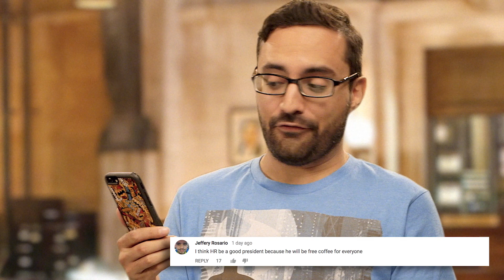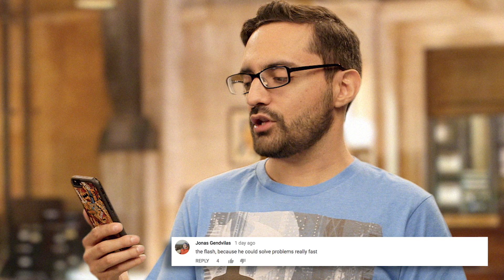LUCIFER FINALE + GOTHAM & iZOMBIE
Sick burn, ma! Yes, we're looking at the season finale of Lucifer in this new DCTV clip and it doesn't disappoint. After Lucifer mother accidentally murders someone, the LAPD is on the trail and it'll fall to Lucifer to find her first. Also, we unpack the latest episode of Gotham and iZombie and read some of your answers to our Question of the Week!

The classic 70’s TV series is available now in an all-new remastered set! Look for WONDER WOMAN: The Complete Collection on DVD and Digital Download.